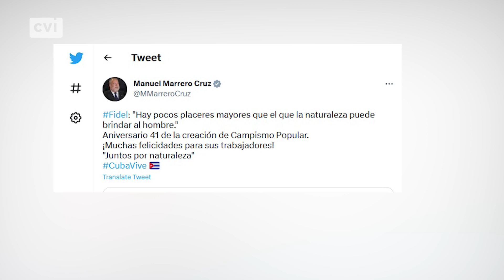Cuba - Felicita Primer Ministro de Cuba a los trabajadores del Campismo Popular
☀️🌴 El 16 de mayo de 1981 el Comandante en Jefe Fidel Castro Ruz, tuvo la iniciativa de crear el Campismo Popular, una opción que ha perdurado hasta la actualidad con muchísima aceptación.